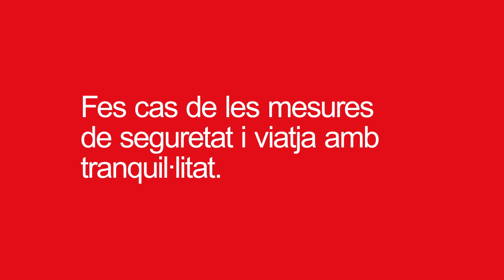Amb responsabilitat i confiança.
Utilitzant amb responsabilitat el metro i el bus, recuperarem la confiança, mantindrem els nivells de contaminació baixos i tornarem a sentir el batec de la ciutat.

Fes cas de les mesures de seguretat i viatja amb tranquil·litat.